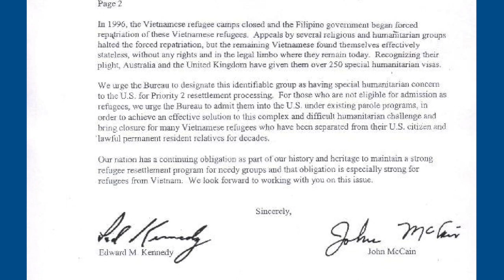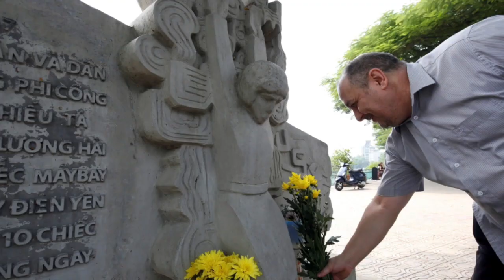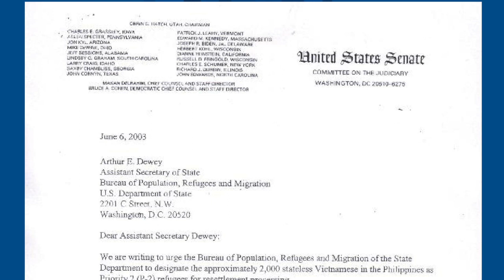Vận Động Nhân Quyền Cho VN và Công Việc Của Voice - Phần 3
Thanh Trúc & Trịnh Hội
Vận Động Nhân Quyền Cho VN và Công Việc Của Voice
Phần 3